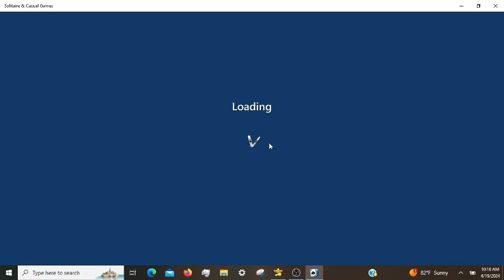Microsoft Solitaire Daily Challenges, incl. Pyramid Expert 04/19/2024